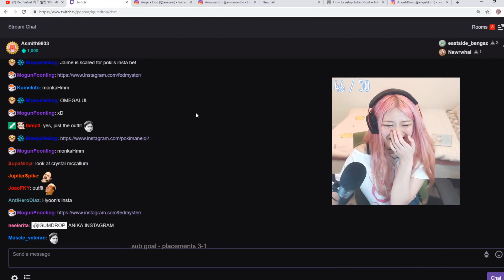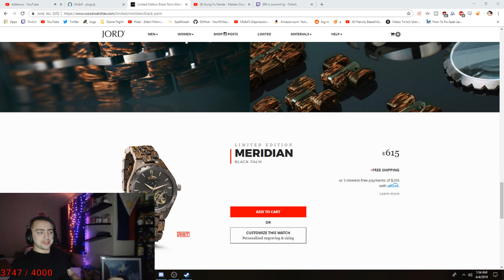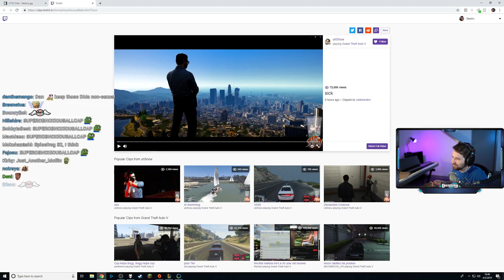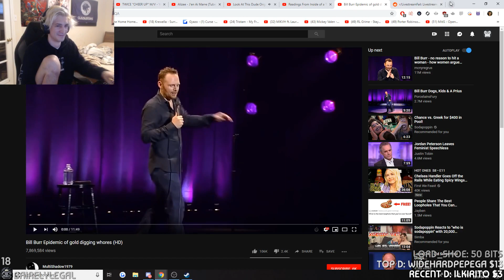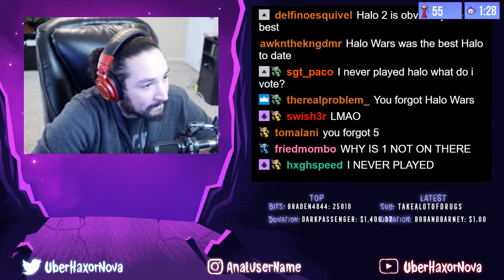Autom8 Twitch YouTube Stream Highlights 2019-04-05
Starring: iGUMDROP, pokelawls, thegreatmoonhound, pajalockk, BenS_MTG, RebelleGame, AnthonyZ, Kyle, Mizkif, Kyle, Trainwreckstv, zainssbm, HailsBee, nl_Kripp, ElToroDarkness, kyliebitkin, Destiny, NairoMK, Lord_Kebun, Zumi, xQcOW, knowaaaa, UberHaxorNova, pajalockk, ImmortalHD, buddha, pajalockk, V0oid, FortyOne, pajalockk, mexi024, lbjohnson2, summit1g, EloOverGpa

00:00
00:25
00:51
01:14
01:19
01:43
02:09
02:35
03:01
03:15
03:41
04:06
04:24
04:33
04:39
04:49
05:15
05:33
05:59
06:25
06:42
07:07
07:33
07:59
08:10
08:36
09:02
09:07
09:21
09:46
09:51
10:17
10:30
10:56